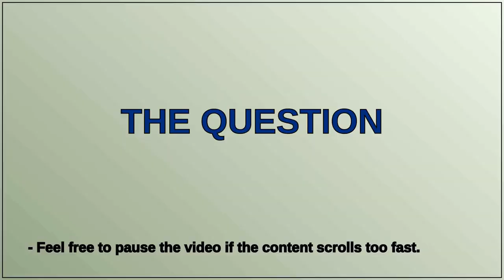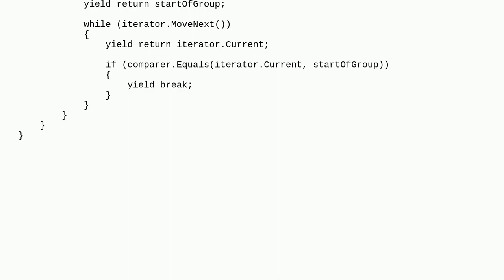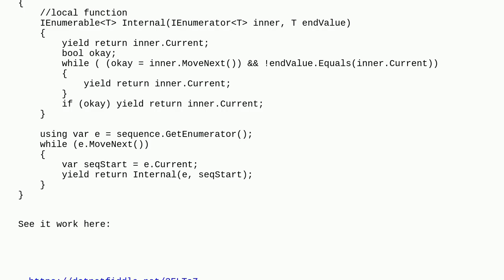Splitting an IEnumerableT into an IEnumerableIEnumerableT without caching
A special thanks goes out to the community

  c#